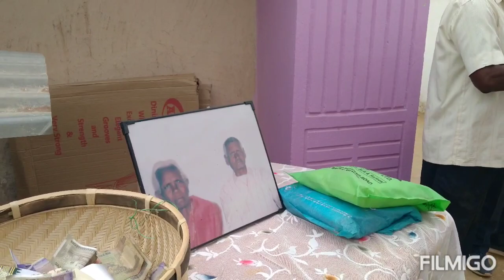चतरा लरकुआ बाबा धाम l गया रोड चतरा